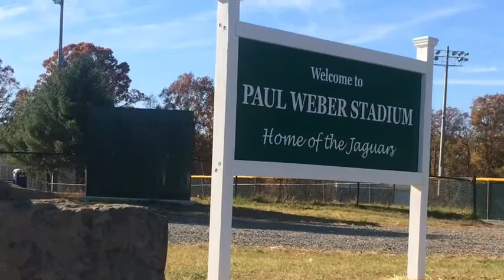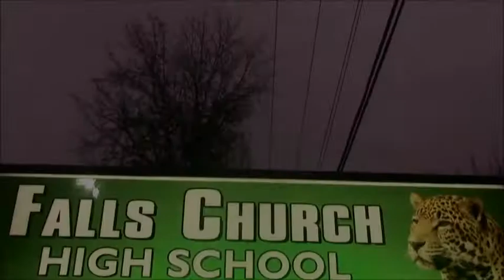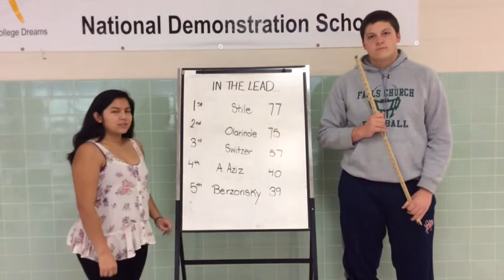Jungle News Network 12-5 New